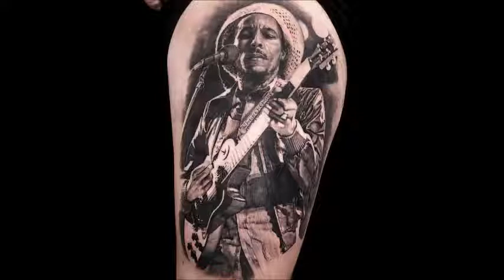Chief Ammo - Riversider Feat. District 51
One Take Freestyle 3 Verses 3 Hooks